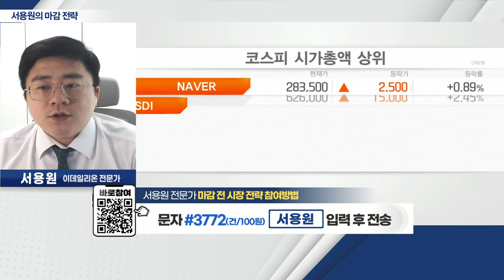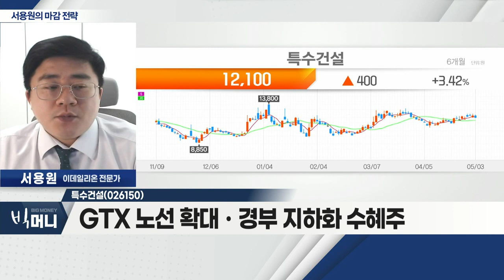특수건설(026150)... GTX 노선 확대ㆍ경부 지하화 수혜주_서용원 마감 전략 (20220503)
- 美 인플레이션 우려 완화… 시장 상승
- 中ㆍ日 휴장 속 韓 증시 상승
- 반도체 정책 관련주 강세

- 철도ㆍ도로 횡단구조물 시공
- 터널 토목 사업 영위
- GTX 노선 확대ㆍ경부 지하화 수혜주